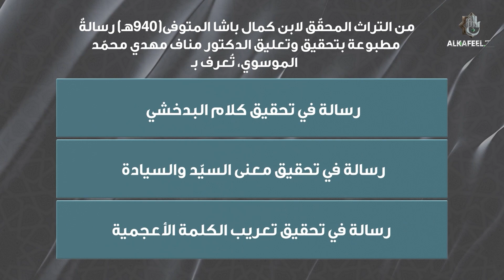من تراث المحقق لابن كمال باشا المتوفى 940 هــ رسالة مطبوعة بتحقيق وتعليق الدكتور مناف مهدي محمد المو